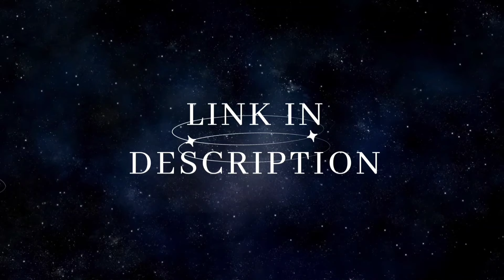⭐️DAILY VIBES 6/6 THE NEW EXPERIENCE ⭐️